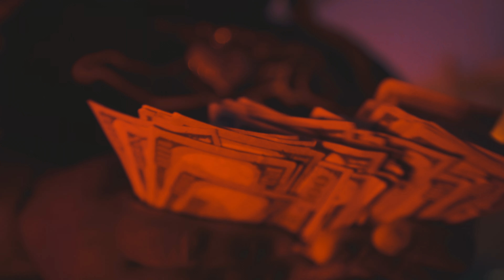Future - PUFFIN ON ZOOTIEZ (official Boney850 freestyle)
@Future shot by @yabuient